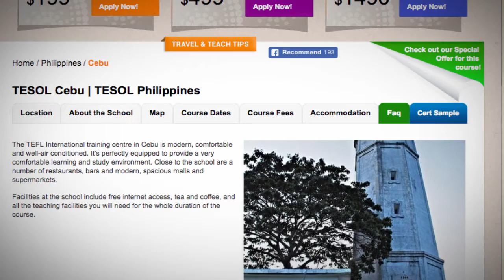Welcome to Our TESOL School in Cebu, Philippines | Teach & Live abroad!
The TEFL International training centre in Cebu is modern, comfortable and well-air conditioned. It's perfectly equipped to provide a very comfortable learning and study environment. Close to the school are a number of restaurants, bars and modern, spacious malls and supermarkets.

Facilities at the school include free internet access, tea and coffee, and all the teaching facilities you will need for the whole duration of the course.

Find out more about taking a TEFL course in Cebu